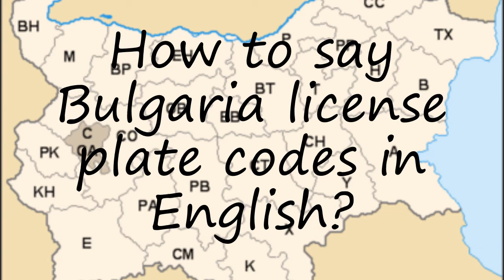How to pronounce Bulgaria license plate codes in English?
to speak in yourself Bulgaria license plate codes and let us know how it done according you! :) Want to teach us how you name is pronounced? and let us know! Do you have a pet or a favorite animal? Searching for a nice baby name with meaning? How to pronounce Bulgaria license plate codes in English? say Bulgaria license plate codes! How to say Bulgaria license plate codes. How to pronounce Bulgaria license plate codes correctly.  Learn the pronounciation Bulgaria license plate codes! Expand your vocabulary, learn Bulgaria license plate codes word. Use this free pronunciation guide to practice words at a time. Learn for free. Thank you for viewing, please like or subscribe! hoe om te sê, si të thuash, እንዴት እንደሚናገር, wie sagt man, comment dire, come dire, como dizer, как сказать, nasıl denir, cómo decir, 怎么说,